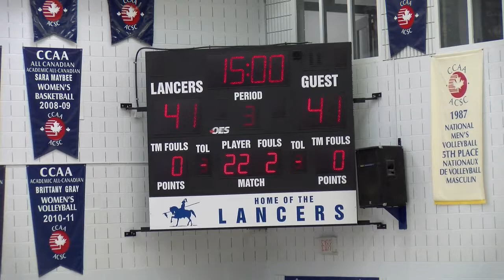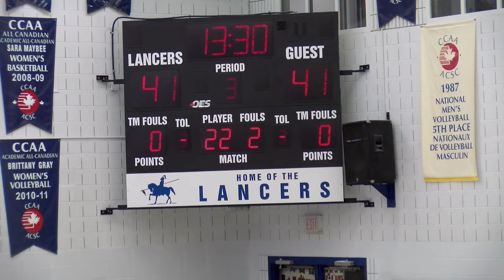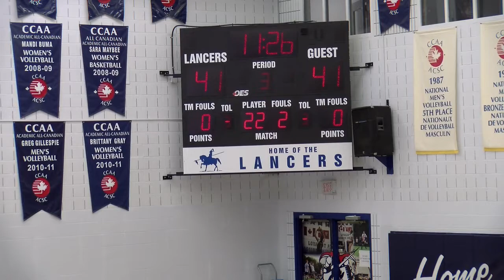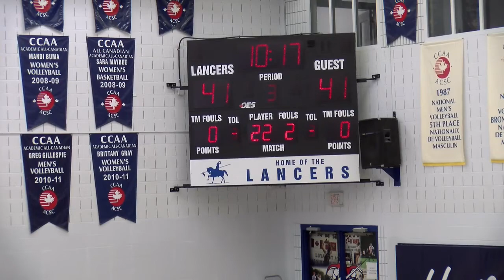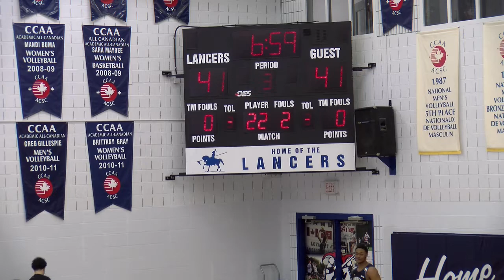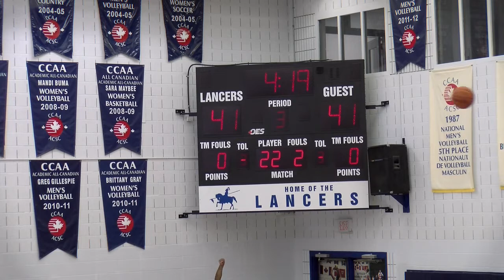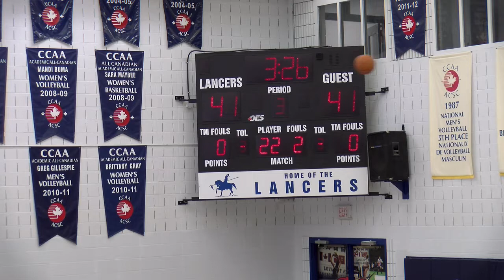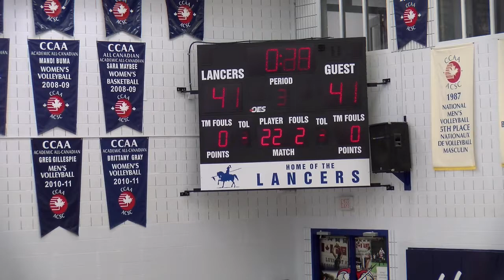Full Game Replay: March 12, 2022 - Lambton Lions @ Loyalist Lancers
The Lambton Lions defeat the Loyalist Lancers 85-79 in their OCAA Quarterfinal.

OCAA Men's Basketball Playoff Quarterfinal
Lambton Lions @ Loyalist Lancers
Belleville, ON